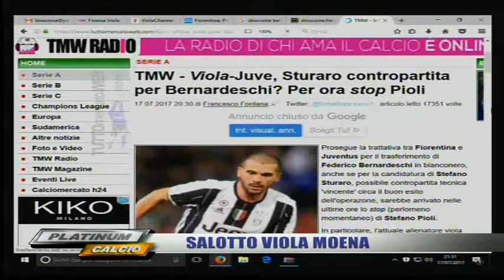Salotto Viola Speciale Moena 17 Luglio 2° parte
Salotto Viola in trasferta a Moena in occasione del ritiro estivo della Fiorentina.